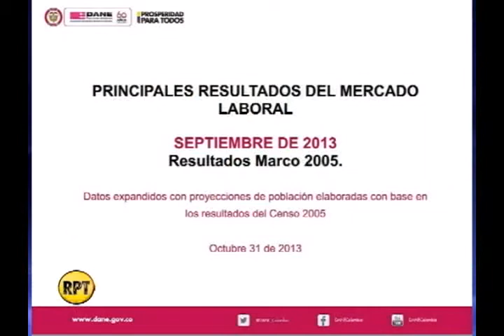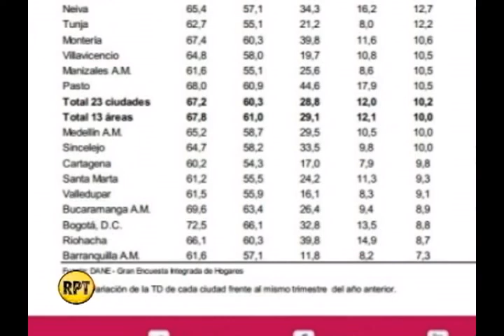A Valledupar la va bien en empleo, según Dane